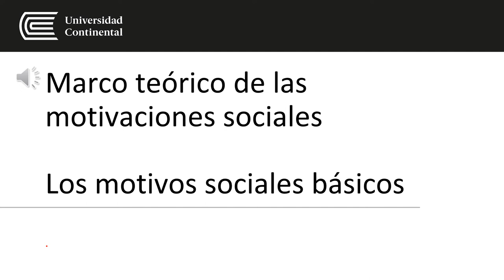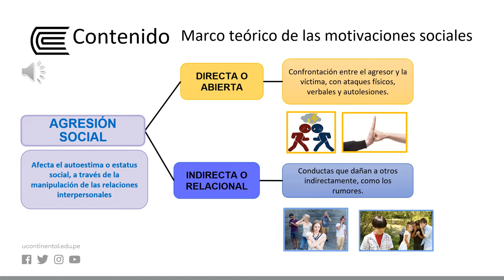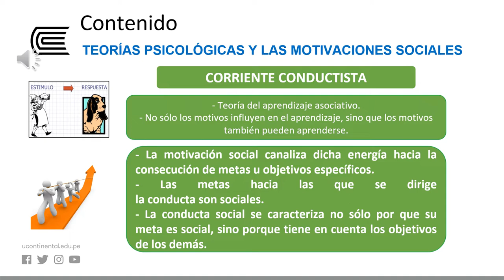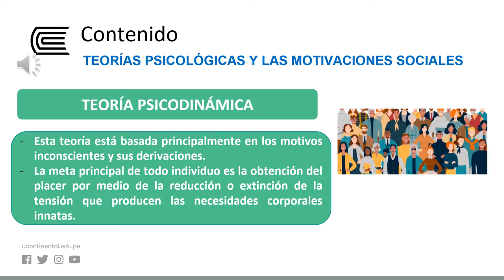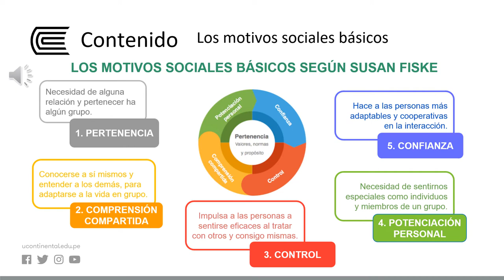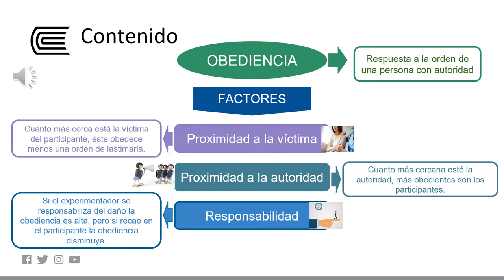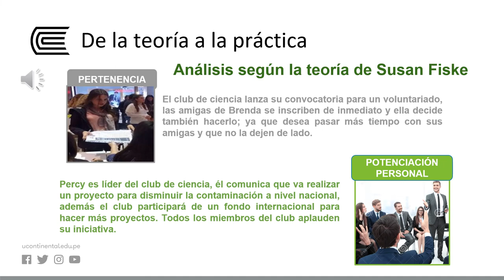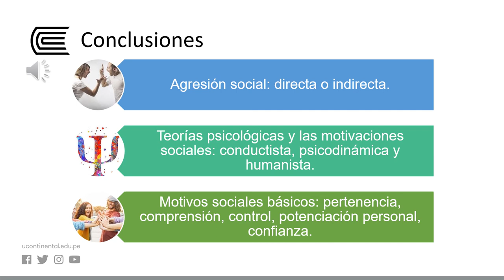Marco teórico de las motivaciones sociales